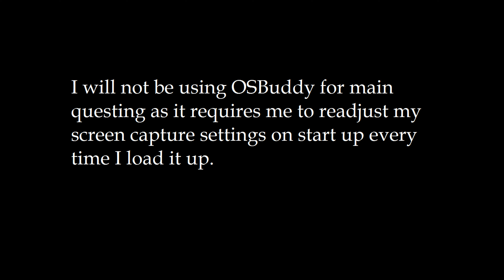Playthrough | Old School RuneScape | Quest #62 | In Search of the Myreque | [No Commentary]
0:16 for Quest start